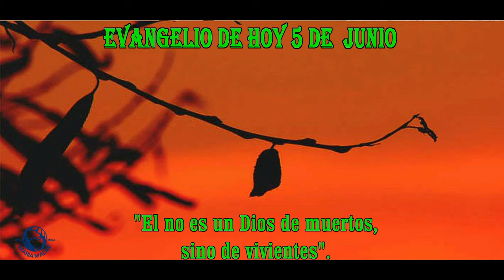EVANGELIO DE HOY 5 de junio 20 24 hd